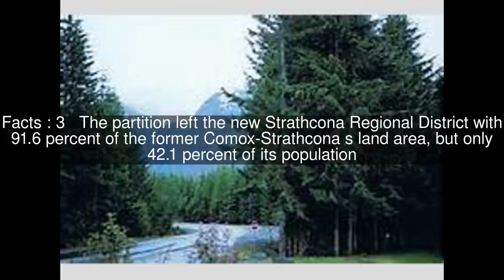Strathcona Regional District Top #7 Facts